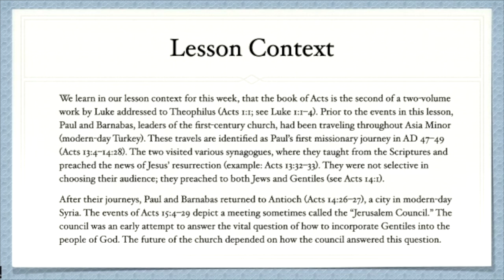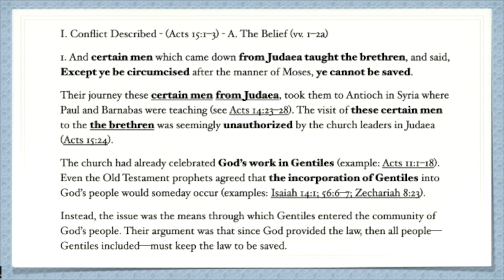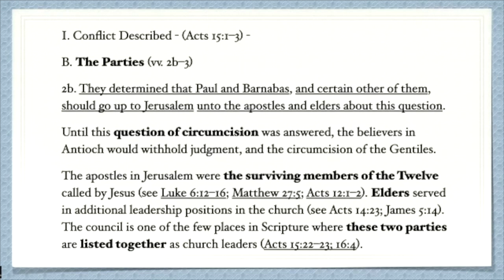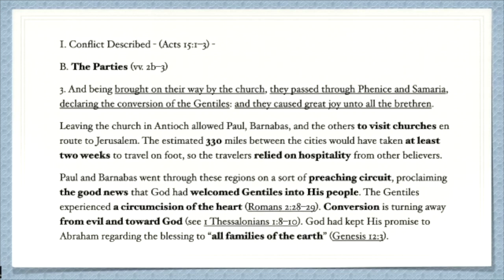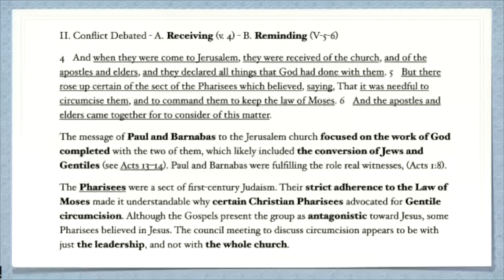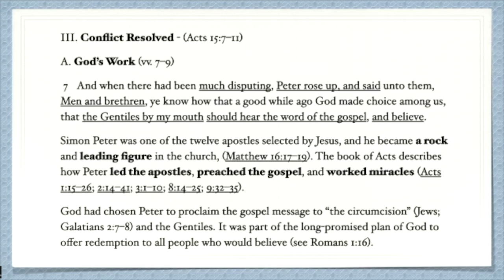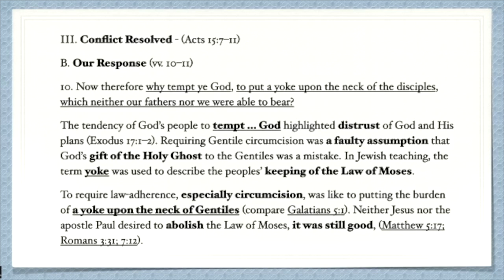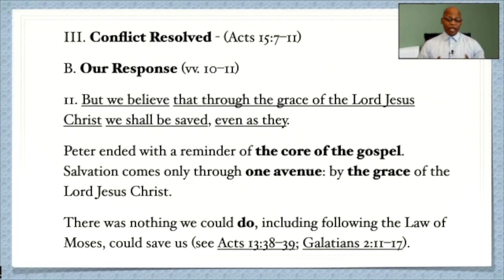Freedom from Expectation